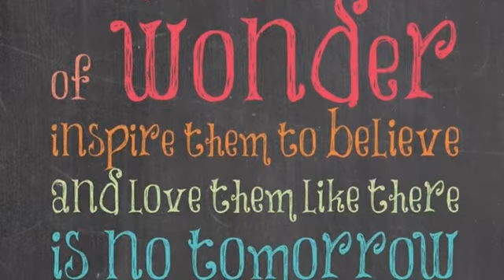3M 10-9-15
Weekly update